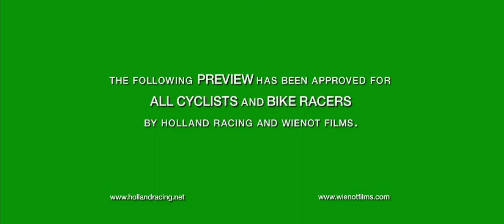2012 Austin Driveway Series Bike Race Trailer Promo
If the Driveway Series were a movie, this is what its trailer would look like! Learn more about Austin's Thursday night race series